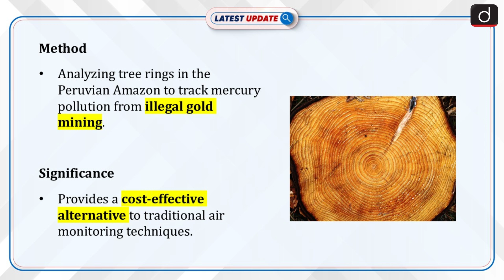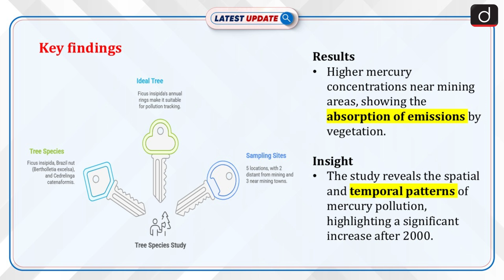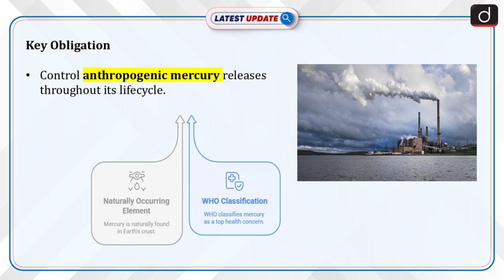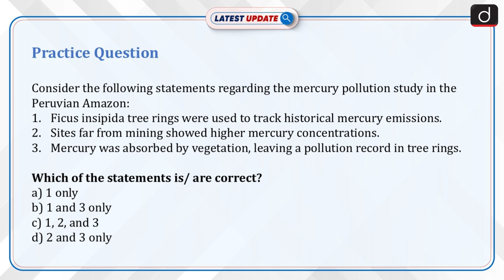Mercury Pollution Uncovered Through Tree Rings | Amazon | Latest Update | Drishti IAS English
Discover how scientists are using Amazonian tree rings to track mercury pollution from illegal gold mining in the Peruvian Amazon. This innovative method offers a cost-effective way to monitor mercury emissions and support global efforts to reduce pollution. Learn more about the UN Minamata Convention on Mercury and the impact of mercury pollution on human health and the environment.

Dear Viewers,